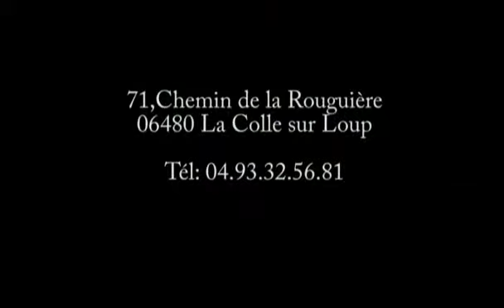Le Clos saint Paul chambres d'hotes la colle sur loup côte d'azur, film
Idealement situe au pied de saint Paul de Vence, le Clos de St Paul vous accueille dans 3 chambres d'hotes confortables et independantes ainsi que dans la charmante petite maison située au fond du jardin...tout l'ensemble donne directement sur un vaste jardin agremente d'une grande piscine.De plus, un petit salon de television/coin cuisine est mis a la disposition des hotes...
De copieux petits dejeuners sont servis soit dans la veranda, en face de la piscine, soit devant les chambres sur les terrasses.
Les prix sont doux toute l'annee!